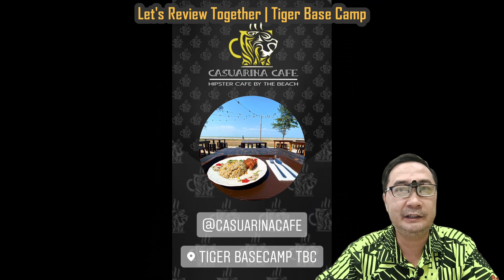Camping Passport | Tiger Base Camp | Most beautiful campsite in Sedili | Johor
Let's review together.
Considered one of the best beautiful, natural campsite in east coast of johor.
Tiger Base Camp , located in Sedili, Kota Tinggi, Johor.

Special thanks to campsite owners/operators and photos owners (photos shown inside this video) who had taken their precious time in capturing beautiful pictures & had shared their memories to respective campsite enabling to be shared around.